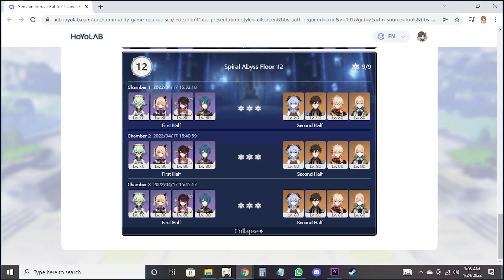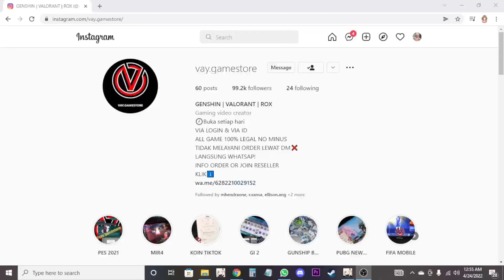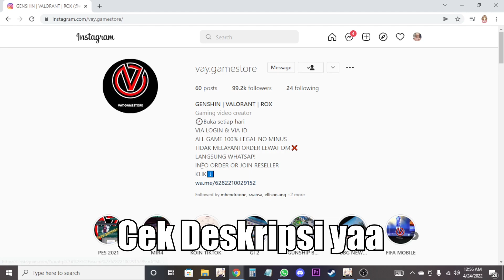Video ini mengandung unsur sales | Genshin Impact Indonesia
Hai, halo, macii udah mampir!
Aku ShinMe salam kenal semua~
Mau support aku? Makasih yah :D
-Mediashare Saweria (2000/detik) maks.7 detik
Gabung Membership SHINKANSEN yuk ^^
Hai kalian mau Top Up Game Murah, aman, ada invoicenya,100% ga ada minus-minus dan no tipu-tipu? Skuy ke @VAY.GAMESTORE

• GENSHIN IMPACT OFFICIAL IN GAME TOPUP LENGKAP DENGAN "GOOGLE INVOICE"
***Harga Terupdate setiap harinya

PRICE LIST GENSHIN IMPACT
• 980💎 Rp 195.000
• 1980💎  Rp 390.000
• 3280💎  Rp 650.000
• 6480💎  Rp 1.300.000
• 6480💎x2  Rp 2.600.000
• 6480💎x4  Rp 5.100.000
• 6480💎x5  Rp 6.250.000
• BLESSING MOON         Rp 67.000
• BLESSING MOON x3    Rp 195.000
• BLESSING MOON x4   Rp 260.000
• GNOSTIC HYM              Rp 130.000
• GNOSTIC CHORUS       Rp 260.000
• BONUS x2 SESUAI IN-GAME KALIAN (100% MONEY-BACK GUARANTEE)

Mau tau update dari VAY.GAMESTORE setiap harinya? Jelas dong, dengan FOLLOW sosmed nya! :D Kepo in yuuuu~
Thank you, VAY.GAMESTORE!

Thanks!!